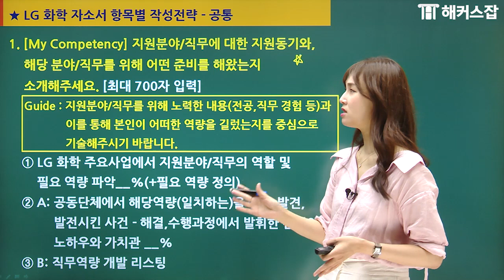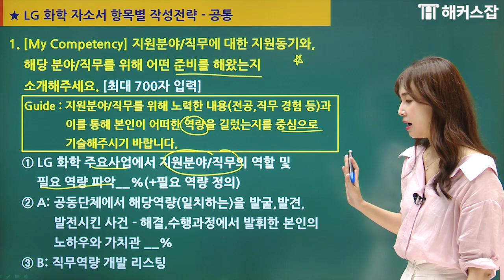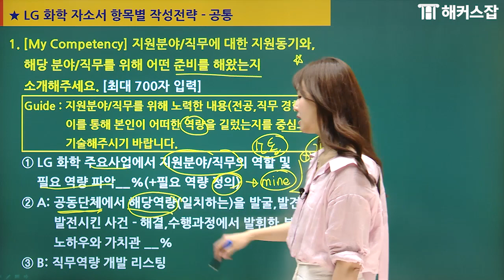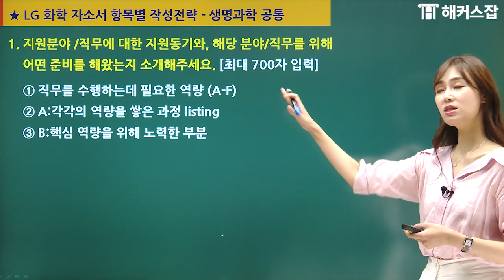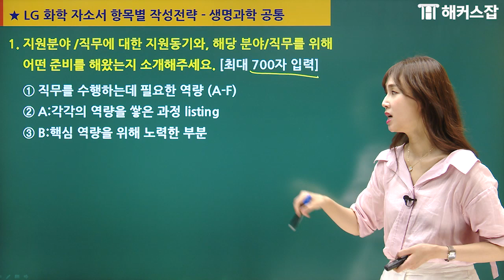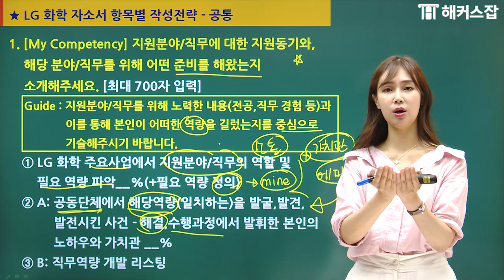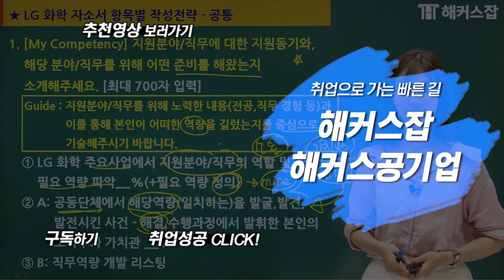LG화학 채용｜자기소개서 1번 문항 합격을 위한 핵심 작성 POINT★ 3가지는？｜해커스잡 조은희｜LG,자소서,자기소개서 쓰는법,자소서 쓰는법,자기소개서 지원동기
LG화학 채용 시작 ☞ 자소서 1번 문항 완벽 분석！
대기업 취업을 위한 모든 강좌가 단돈 0원!

자소서 작성이 두려운사람? 여기로 GO
내가 지원하는 회사 합격 스펙이 궁금해?